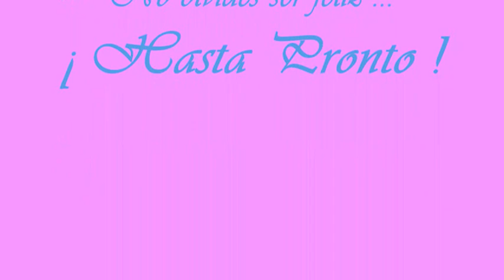Akane Di' Guau: Mi amiga Ada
Día de campo junto al río Tajo por su paso por Aranjuez. Fué el día 17/05/2009 con un clima primaveral y muchas ganas de pasarlo bien.